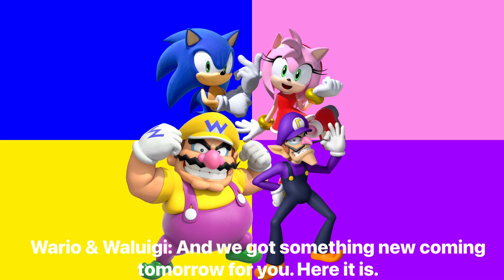Sonic, Amy, Wario & Waluigi’s Message for CBS Saturday Morning tomorrow October 14, 2023.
Here’s the video of my megastar team tells us their message to everyone for the second October weekend tomorrow. Hope you understand.